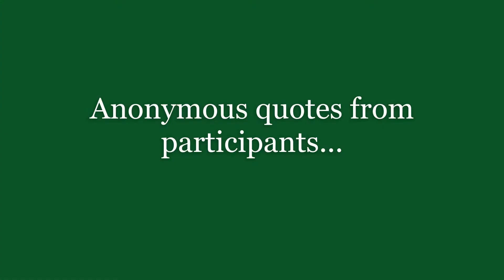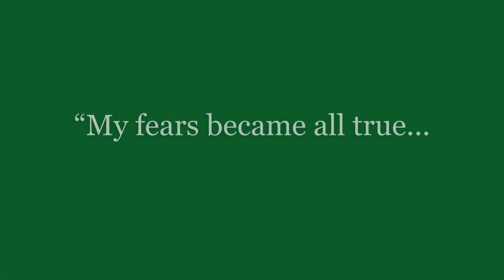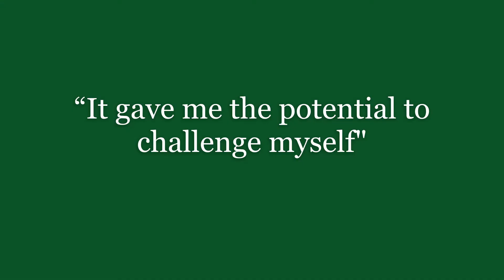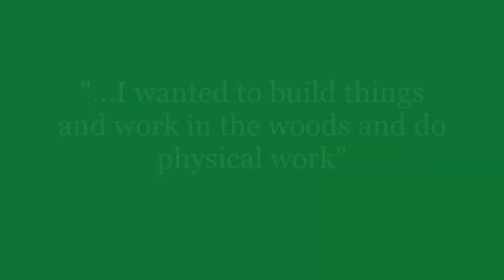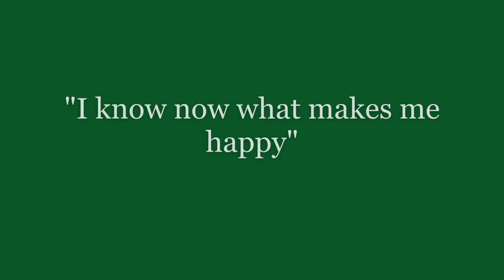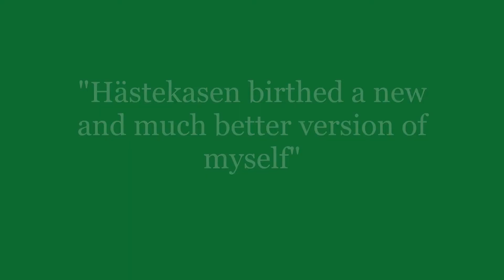Hästekasen Farm volunteering projects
Hästekasen farm. Learning and adventure center. Volunteering projects with Erasmus and ESC.